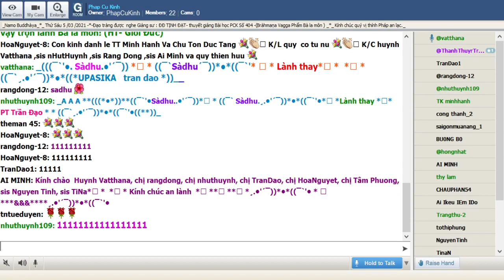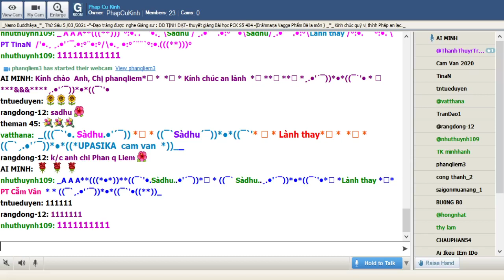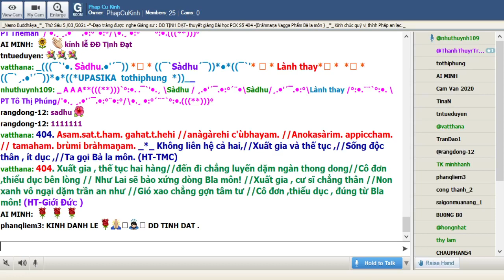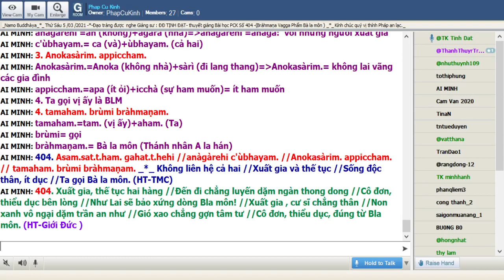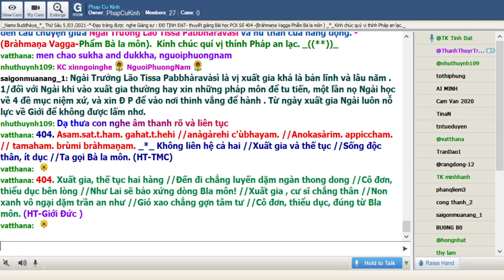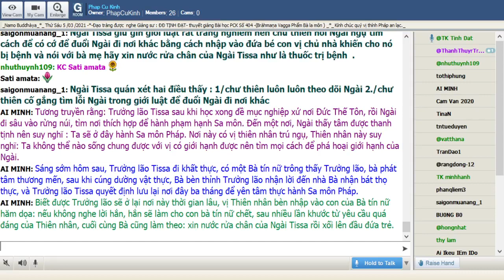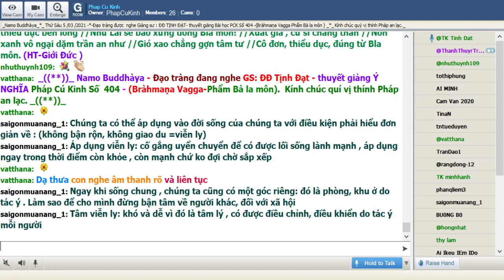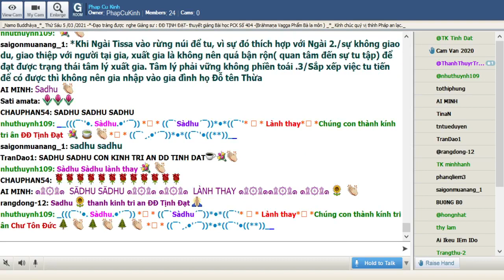05-03-2020_Room Pháp Cú Kinh Thứ Sáu.ĐĐ Tịnh Đạt giảng Pháp Cú Kinh Số 404.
Phap Cu Kinh Thứ Sáu Mar 05-2021.ĐĐ Tịnh Đạt giảng từ vựng, ý nghĩa & duyên sự Pháp Cú Kinh Số 404 *---* Đức Bổn Sư thuyết ra khi Ngài ngự tại Jetavana (Kỳ Viên) - đề cập đến câu chuyện giửa Ngài Trưởng Lão Tissa Pabbhàravàsì và nử thần của hang động. - (Bràhmaṇa Vagga-Phẩm Bà la môn).

*404. Asam.sat.t.ham. gahat.t.hehi //anàgàrehi c'ùbhayam. //Anokasàrim. appiccham. // tamaham. brùmi bràhmaṇam. _*_

*404. Xuất gia, thế tục hai hàng //Đến đi chẳng luyến dặm ngàn thong dong //Cô đơn, thiểu dục bên lòng //Như Lai sẽ bảo xứng dòng Bla môn! //Xuất gia , cư sĩ chẳng thân //Non xanh vô ngại dặm trần an như //Gió xao chẳng gợn tâm tư //Cô đơn, thiểu dục, đúng từ Bla môn. (HT-Giới Đức )

*404. Người không gần gũi với cả hai hạng người tại gia và xuất gia, không lai vãng các gia đình, ít ham muốn. Ta gọi vị ấy là Bà la môn. (Ngài Chánh Thân)

1. Asam.sat.t.ham. gahat.t.hehi
Asam.sat.t.ham. = A (không)+sam. (hoàn toàn)+ căn saj=Asam.sat.t.ham.= không gần gũi, không lân la
gahat.t.hehi=gaha (ngôi nhà)+ căn t.hà (đứng)=gahat.t.hehi= với những người tại gia

2. anàgàrehi c'ùbhayam.
anàgàrehi =an (không)+agàra (nhà)=anàgàrehi =anàga:  với những người xuất gia
c'ùbhayam.= ca (và)+ùbhayam. (cả hai)

3. Anokasàrim. appiccham.
Anokasàrim.=Anoka (không nhà)+sàrì (đi lang thang)=Anokasàrim.= không lai vãng các gia đình
appiccham.=apa (ít ỏi)+icchà (sự ham muốn)= ít ham muốn

4. tamaham. brùmi bràhmaṇam.
tamaham.=tam. (vị ấy)+aham. (Ta)
brùmi= gọi
bràhmaṇam.= Bà la môn (Thánh nhân A la hán)